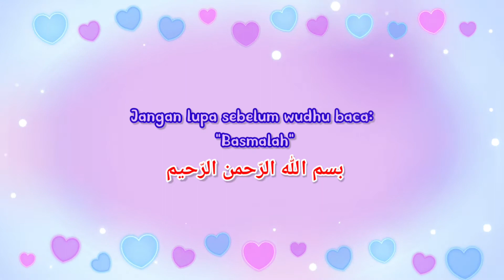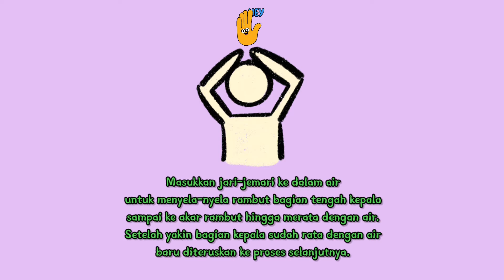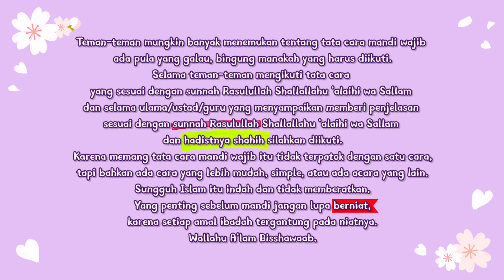TATA CARA MANDI WAJIB SETELAH HAID/JUNUB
Tentang tata cara mandi wajib ini saya simpulkan dari ceramah Syaikh Sulaiman Ar-Ruhaili, saya buat animasinya agar teman-teman dan adik-adik dapat memahami dengan mudah.
Teman-teman mungkin banyak menemukan tentang tata cara mandi wajib
ada pula yang galau, bingung manakah yang harus diikuti.
Selama teman-teman mengikuti tata cara
yang sesuai dengan sunnah Rasulullah Shallallahu 'alaihi wa Sallam
dan selama ulama/ustad/guru yang menyampaikan memberi penjelasan
sesuai dengan sunnah Rasulullah Shallallahu 'alaihi wa Sallam
dan hadistnya shahih silahkan diikuti.
Karena memang tata cara mandi wajib itu tidak terpatok dengan satu cara,
tapi bahkan ada cara yang lebih mudah, simple, atau ada acara yang lain.
Sungguh Islam itu indah dan tidak memberatkan.
Yang penting sebelum mandi jangan lupa berniat,
karena setiap amal ibadah tergantung pada niatnya.
Wallahu A'lam Bisshawaab.